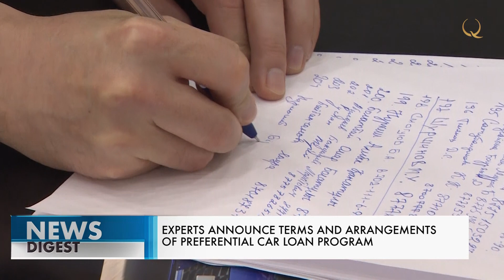Подробный алгоритм получения льготного автокредита озвучили в РК. Qazaq TV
Казахстанские очередники должны заново подать заявки.

Казахстанские очередники, чтобы участвовать в новой программе льготного  автокредитования, должны заново подать заявки. Приём первых стартовал сегодня, однако принимает их пока что только один из четырёх банков,  одобренных оператором программы. Ситуацию на специальной пресс-конференции прокомментировал заместитель главы Фонда развития промышленности Ринат Гаппаров.

Ринат Гаппаров, Заместитель Председателя Правления Фонда развития промышленности:

– Люди, которые стояли в очереди в банках, останутся. Перехода очереди не будет. У каждого банка есть свой лимит, который будет определяться уполномоченными органами. Соответственно, банки будут получать эти деньги. Сейчас проходят корпоративную  процедуру у нас в фонде, заключаются соглашения с банками. Корпоративную процедуру мы завершим. Я думаю, до конца недели из озвученных четырёх банков оставшиеся три банка  тоже получат эти средства.

Тем временем в автосалонах с самого утра образовались столпотворение и  ажиотаж. Люди в недоумении, ведь программу полноценно обещали запустить 16 мая.

Блиц:

– Не знаю я, что будет, просто запишусь хотя бы в очередь. Надеяться можно.

– Зачем делать больше заявок, если нет такого финансирования? Непонятно. Я не думаю, что все это прозрачно.

– У меня есть сомнения. Я не могу контролировать, как движется моя очередь, понимаете?

Тем временем глава Ассоциации казахстанского автобизнеса Анар Мукашева призвала казахстанцев не паниковать. Она заявила, что программа будет работать прозрачно. Глава АКАБ озвучила подробный алгоритм получения льготного автокредита.

Анар Мукашева, Вице-президент Ассоциации казахстанского автобизнеса:

– Сначала нужно прийти в автосалон, выбрать автомобиль. Если автомобиль будет в наличии, потребителю дадут счет на оплату с указанием ВИН-кода этого автомобиля, чтобы потом потребитель смог пойти в банк второго уровня и подать заявку уже по программе льготного автокредитования. После того, как банк сделает одобрение, он выпустит гарантийное письмо и отдаст его потребителю. Начинается процедура оформления транспортного средства. Необходимо будет поставить транспортное средство на учет. Для этого есть определенный перечень документов. На сайте Еgov этот перечень документов есть.

Отметим, на реализацию программы выделено 100 млрд тенге. По её условиям, любой казахстанец может приобрести авто под 4 процента. Сумма выдачи кредита – не более 10 млн тенге сроком до 7 лет. Первоначальный взнос – 0 процентов, однако общая стоимость автомобиля не должна превышать 15 млн тенге.